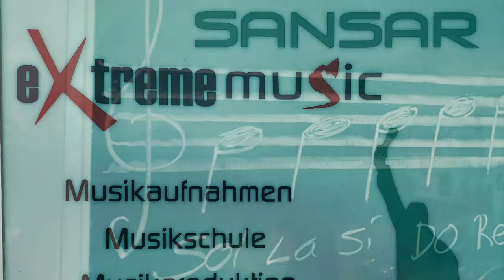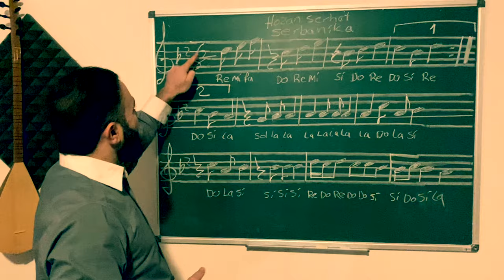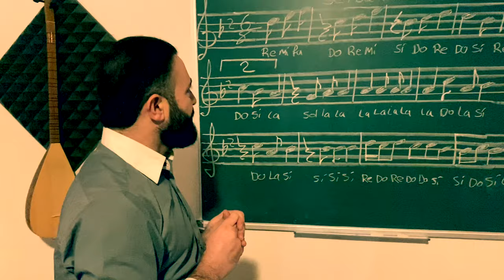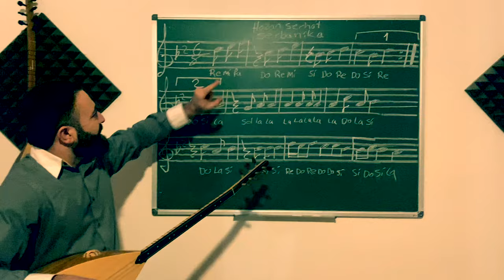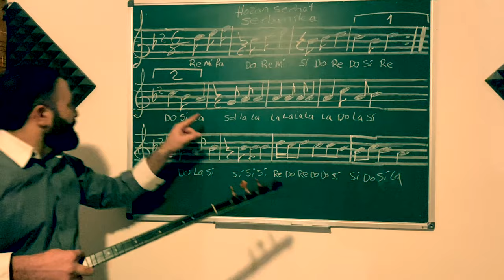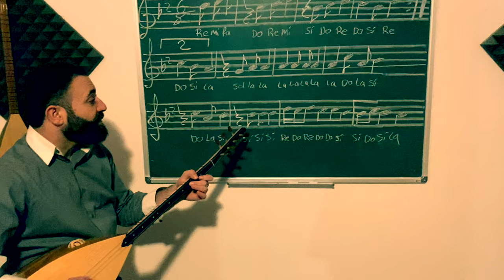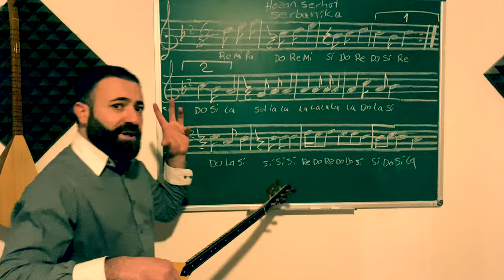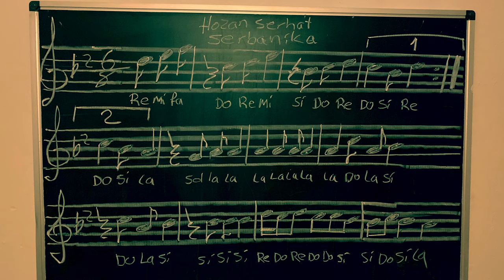Celal Sansar Baglama Dersa 9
Celal Sansar Dersa 9